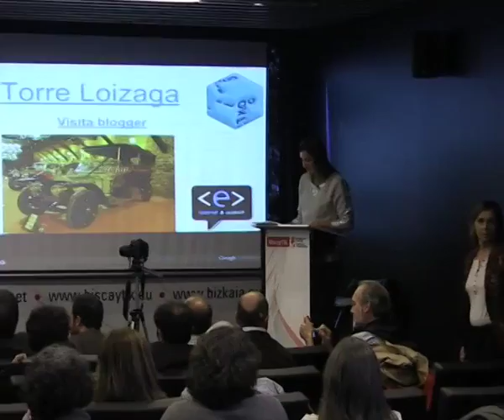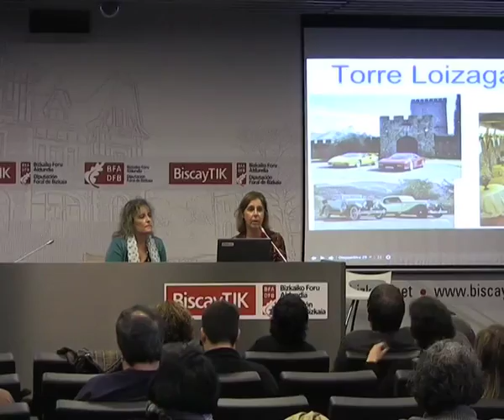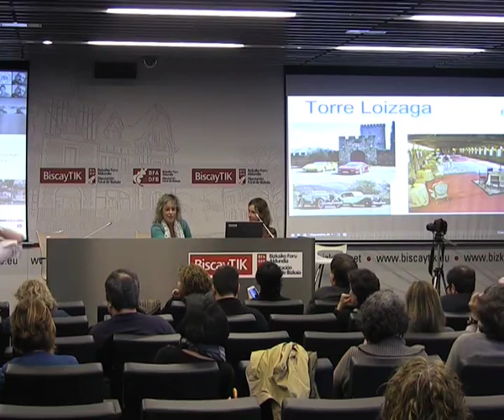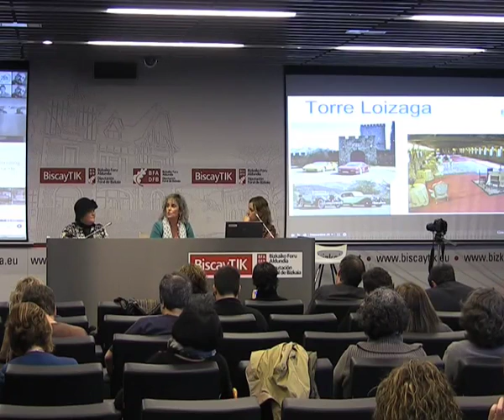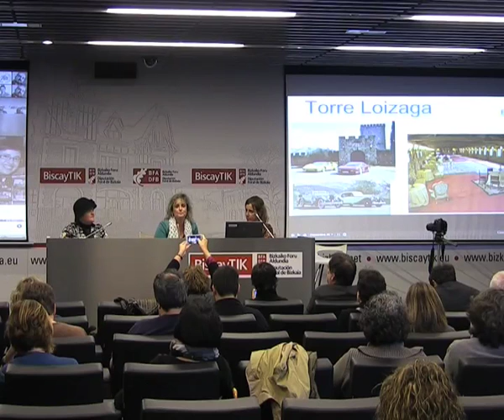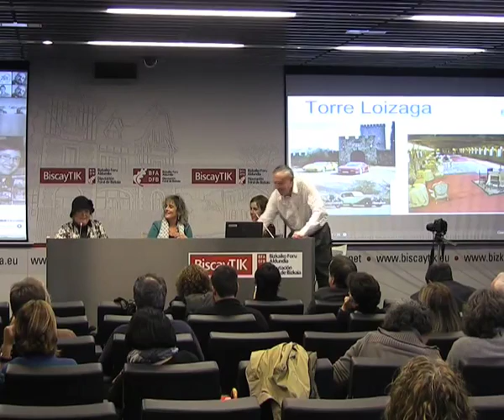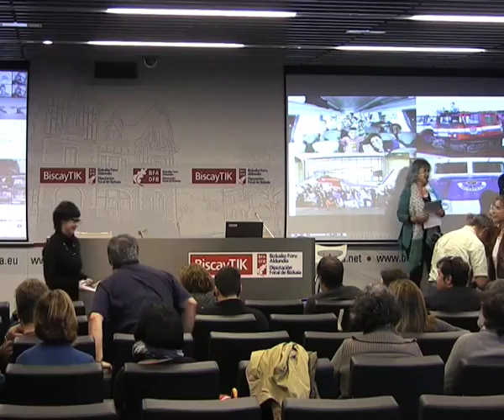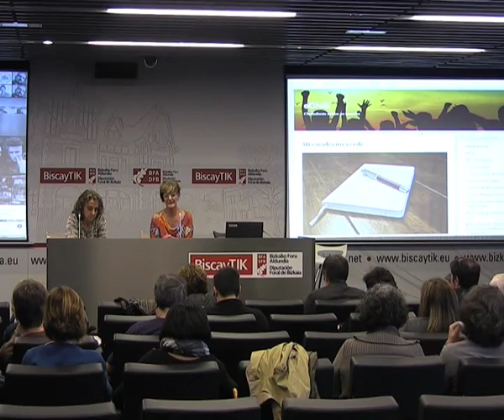GetxoBlog 2015 Mesas 5/5